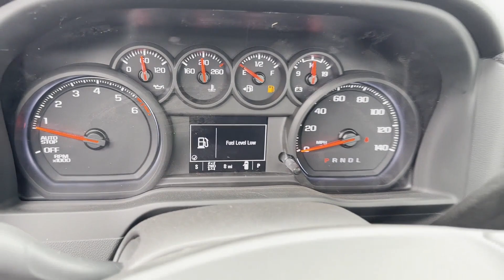2024 Chevrolet Silverado 1500 Work Truck Waynesboro, Chambersburg, Hanover, Carlisle, Frederick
Greencastle Chevrolet is located at 1490 Ebberts Spg Ct, Greencastle, PA 17225, and can be reached by phone via . We are your top choice when it comes to New and Used Chevrolet vehicles in Waynesboro, Chambersburg, Hanover, Carlisle, Frederick, Pennsylvania.

2024 Chevrolet Silverado 1500 Work Truck 3GCNDAED8RG339982

With our large New Chevrolet Inventory, we have the perfect new car, truck, or SUV to fit your needs!

In the market for a brand-new Chevrolet? Take a look at our New Vehicle Specials to find a great model to take home at a special price

With our large Pre-Owned Inventory, we have the vehicle you’re looking for!

This 2024 Chevrolet Silverado 1500 Work Truck is full of phenomenal features such as:

Thank you for considering Greencastle Chevrolet as your premier Pennsylvania Chevrolet dealer. We look forward to helping you with all your new car needs and hope to see you soon!